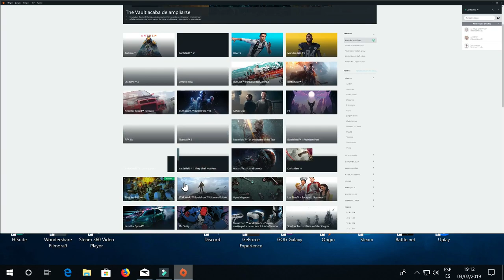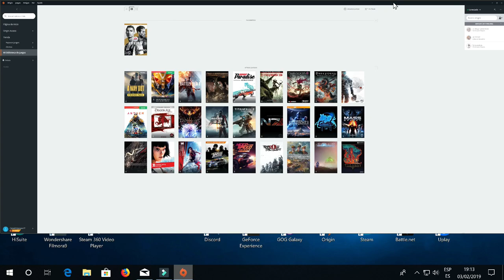NETFLIX EN VIDEOJUEGOS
Enlace para que compren los títulos del momento a precio reducido. tambien hay descuento en las suscripciones de las que hablamos en el video. Un abrazo. en los comemtarios pueden sugerir cualquier cosa y preguntar lo que sea.